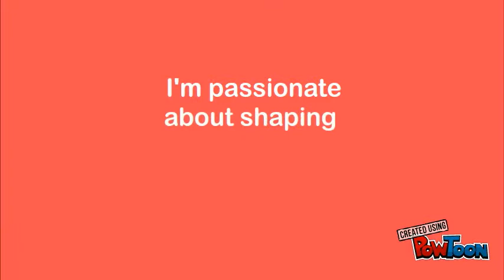Promotional Video Applied Research